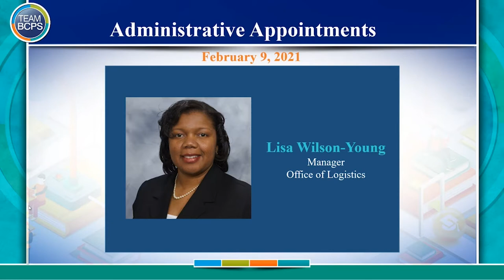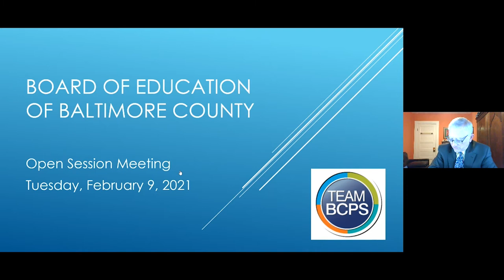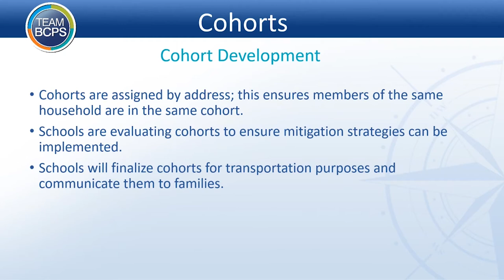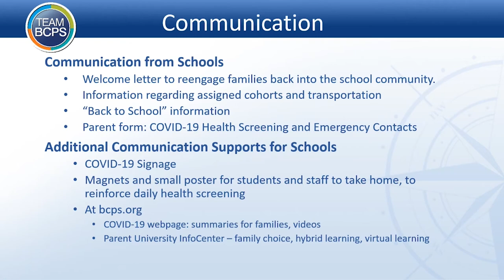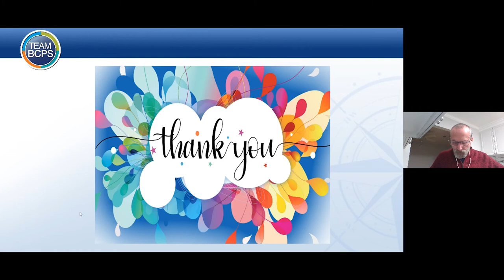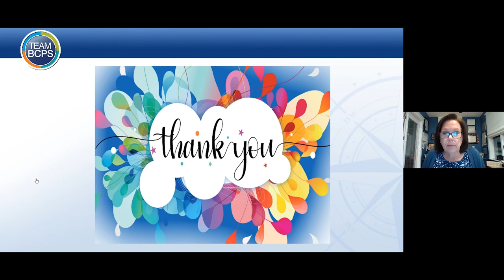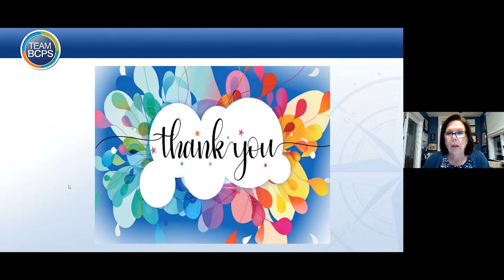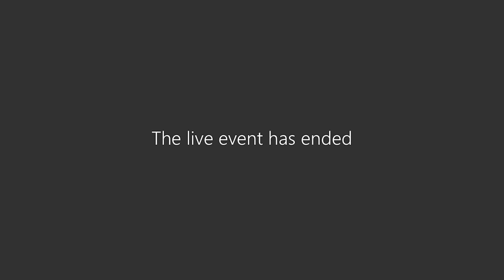Meeting of the Board of Education 2 09 21